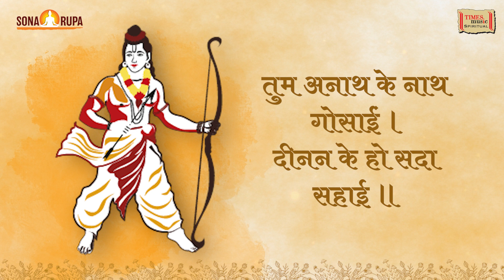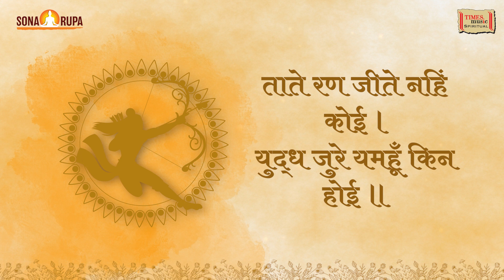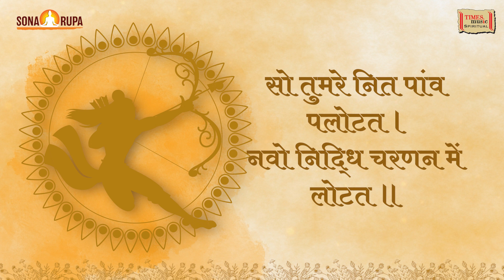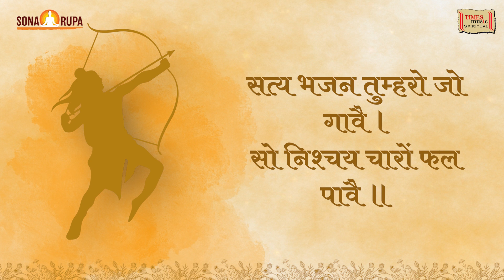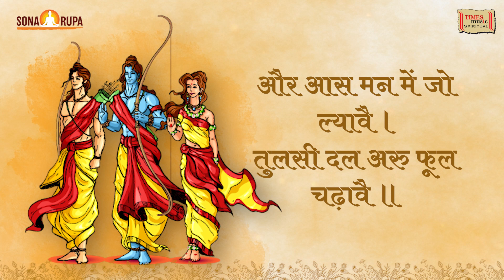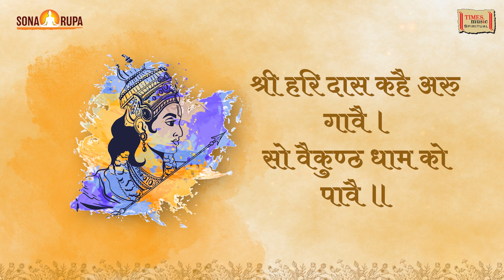Ram Chalisa - Lyrical Video - Alap Desai - Ashit Desai - Hemant Mattani - Devotional Song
Track - Ram Chalisa
Album - Chalisa Darshan
Singer - Alap Desai
Language - Hindi
Lyricist - Traditional
Composer - Ashit Desai